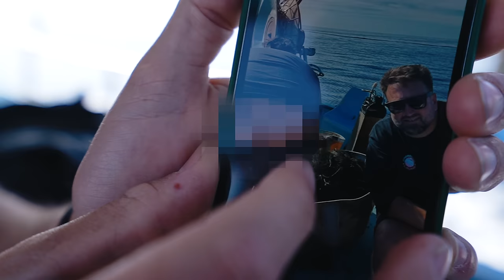BENNIS SURPRISE WEDDING! | VLOG 47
Edited by Marcus Valeur